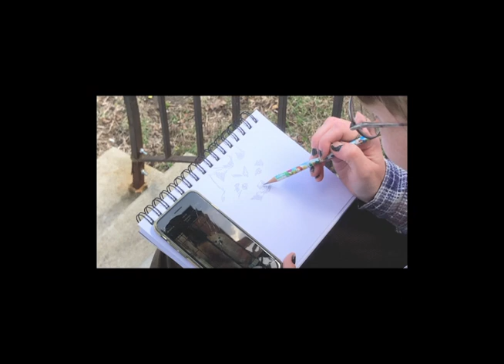Crag Mask - "Waver // Pacer" (Official Video)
double single ,, two songs one stream . deal with it